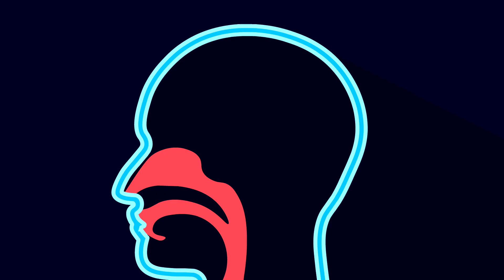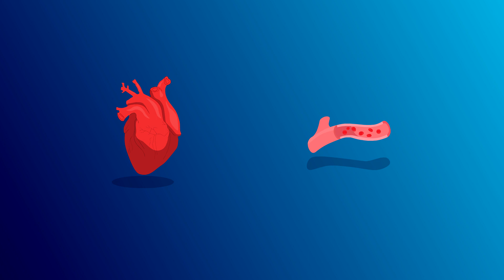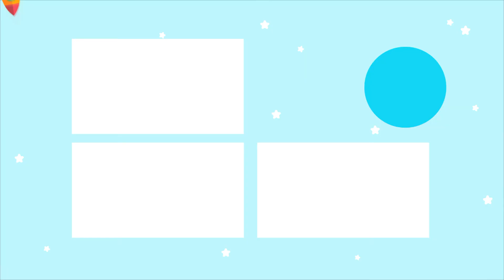Lethal Doses Of 10 Foods That You Eat Every Day!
23 liters of Coke can easily kill you. More than 60 almonds swallowed in one go will provoke severe poisoning with a possibly fatal outcome. A portion of 30 apples with seeds will exceed the dose of hydrogen cyanide in the body – and you are dead! Be prepared for anything & watch this video, in which we have picked up lethal doses of ten most common foods and drinks for you!